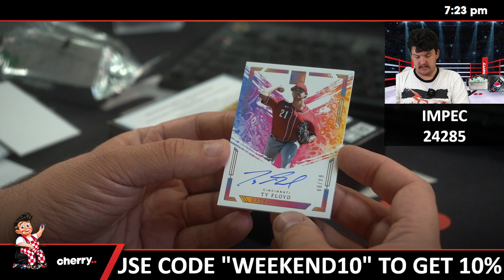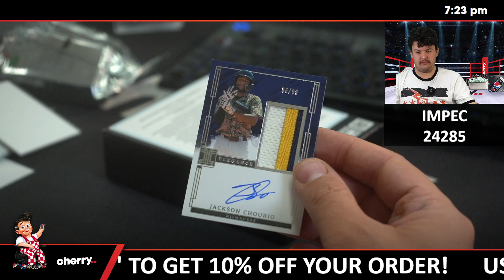2024 Impeccable Baseball 1-Box Break #24285 (Giveaway Pirates) - Team Based - Nov 15 (4pm)